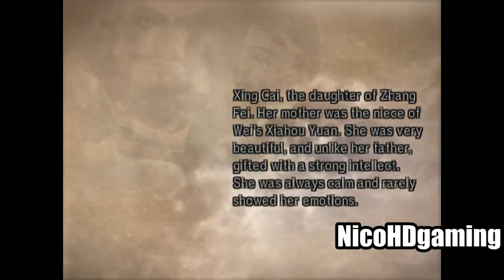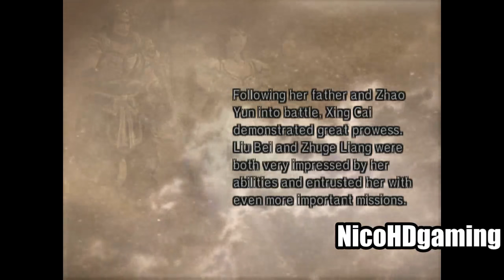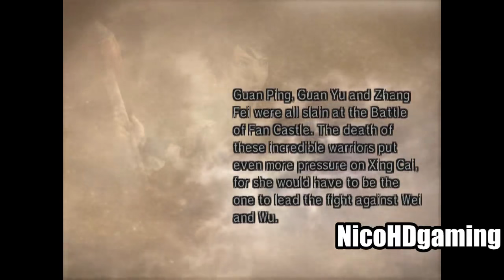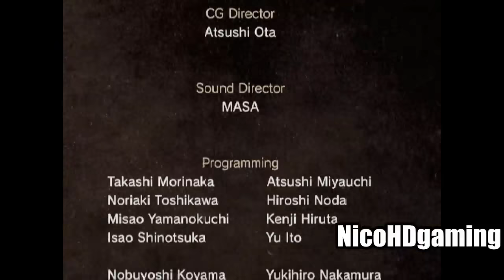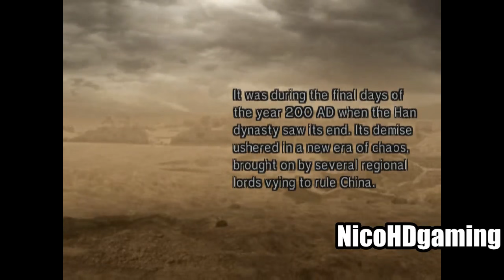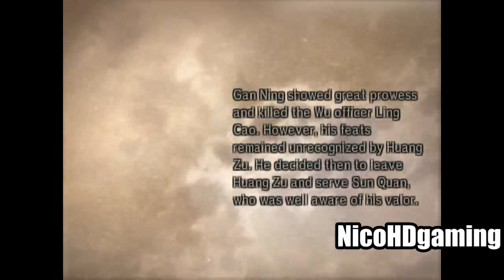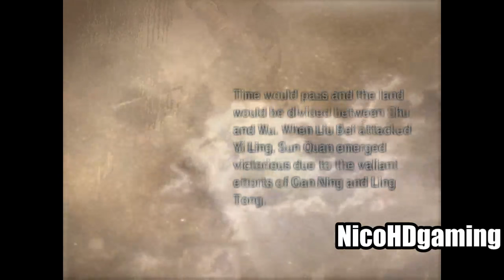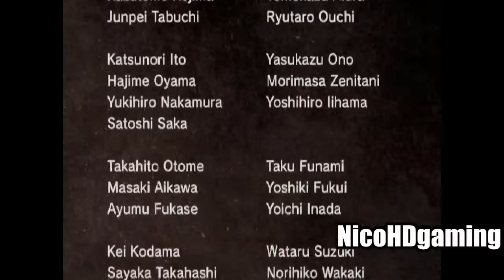Twitch VOD 20. Jul 2016: Dynasty Warriors 5 with Xing Cai and Gan Ning (Full Musou mode)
Dynasty Warriors 5 with Xing Cai and Gan Ning (Full Story) -- Watch live

Full Musou/Story mode with Xing Cai and Gan Ning